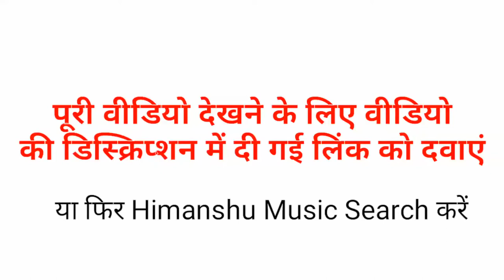Republic day program Govt.college karauli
Government PG College karauli
Republic day program